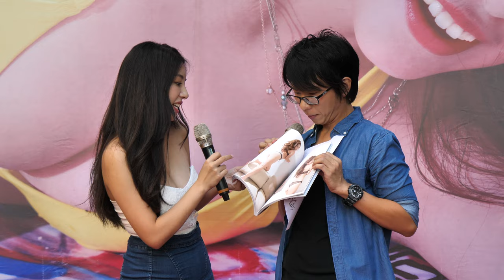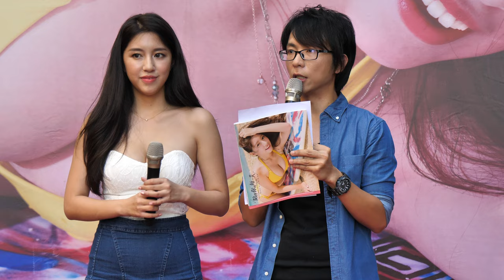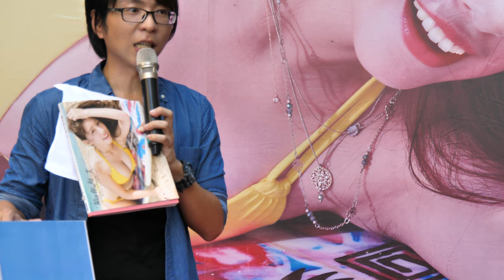2017 07 08 陪伴你的每一天簽書會 Nono_辜莞允 IN 高雄夢時代